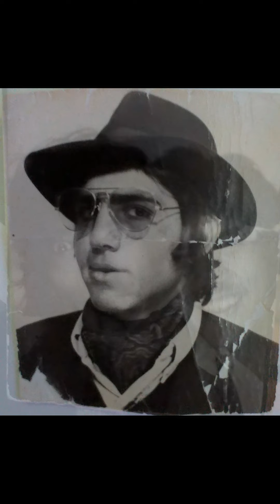jose fernandez la familia